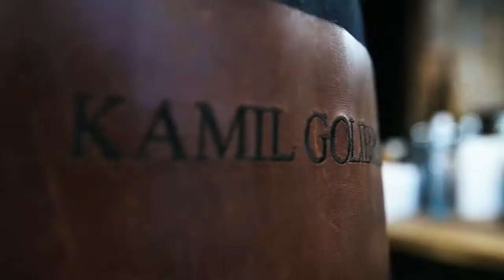Best Travel Bag for Barbers Going Mobile | Is The Sidekick Right For You?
In this review, Pakamera barber discusses the byapptonly Sidekick Professional Grooming Bag. As a smaller version of The General V2 Professional Barber Backpack that was reviewed earlier, the Sidekick is a crossbody sling, that is perfect for quick jobs that only require 3 clippers or

"My birthday was just a few days ago and I got this kick-ass gift... this is a bag dedicated to barber equipment, you can pack up clippers, trimmers, scissors, brushes or a cape... You can use it for storing anything you may need in your everyday work. Or if I need to take my tools home after hours, or go somewhere for the weekend and take my tools with me, then I have a great solution. "

To watch Pakamera review of the General V2 Professional Barber Bag

To see images and to learn more about Pakamera Barbershop